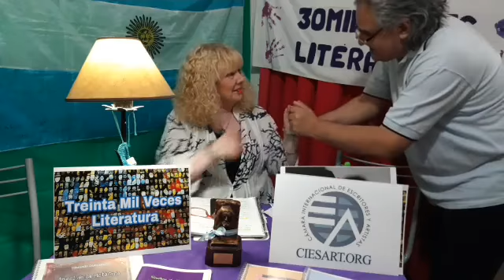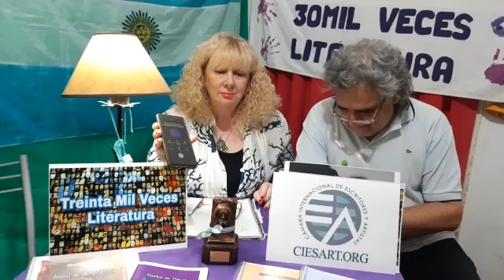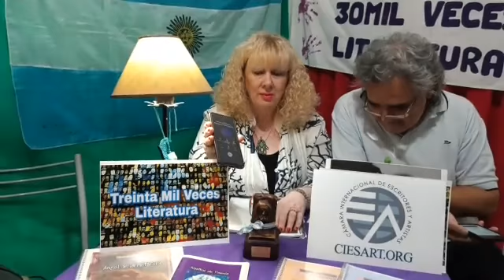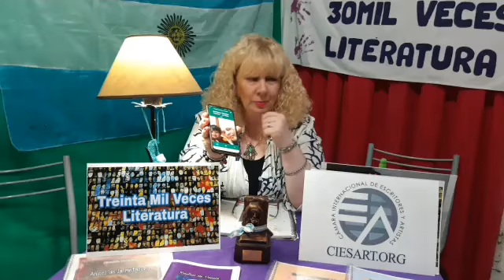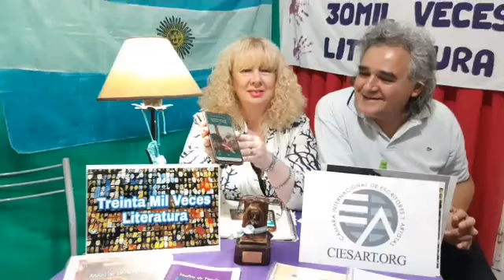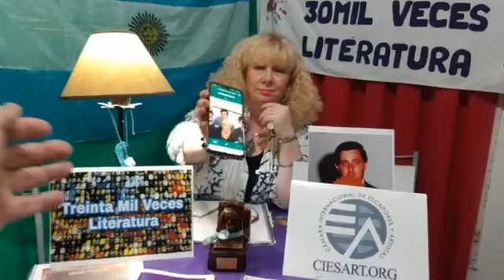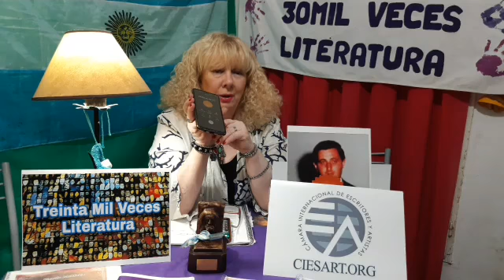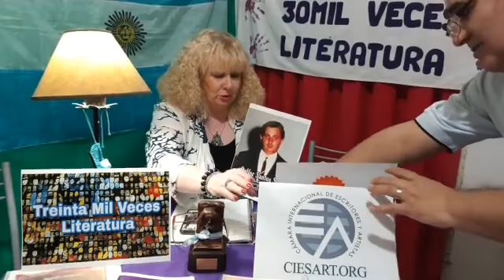Treinta Mil Veces Literatura. Capítulo 102 En Vivo (06-10-2020)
Programa 102
Martes 6 de Octubre. 22.00 hs.

Con la participación especial de:
Mónica Rodríguez Echegaray (Pergamino)
Guillermo Mandes (La Plata)
Cecilia Vetti (Banfield)